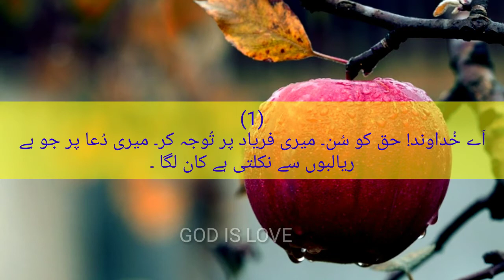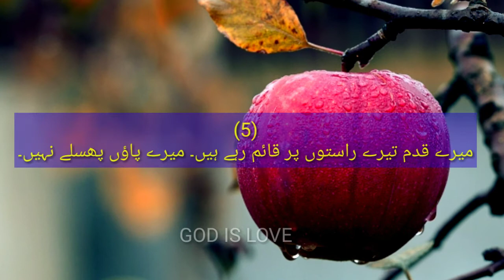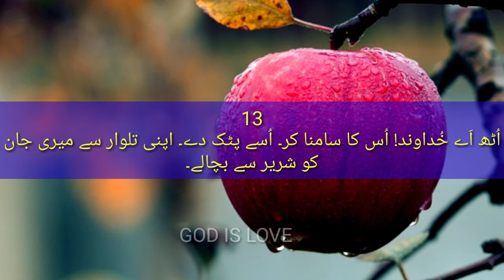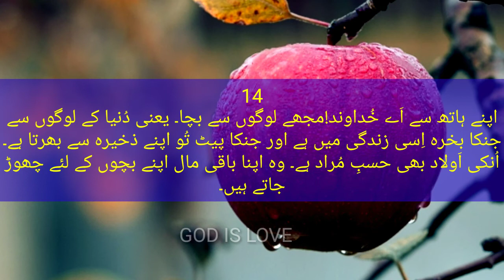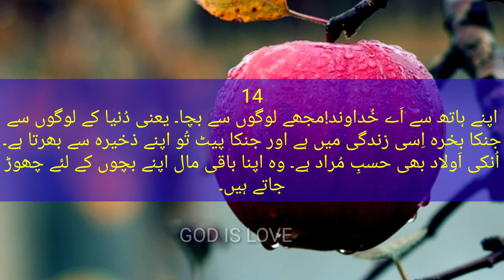Zaboor 17,Urdu,Hindi, God is love, Kalam-e-khuda,Zaboor, Christian in Pakistan